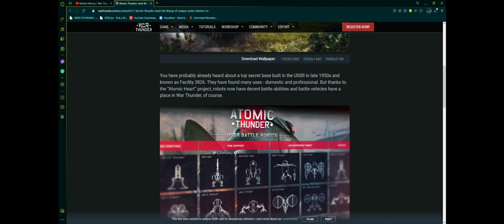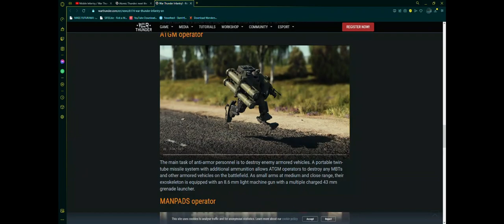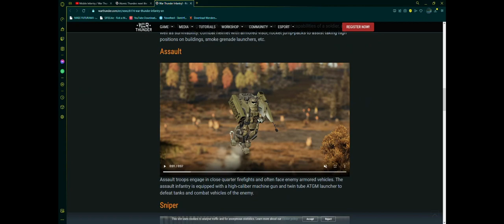Aprílový Speciál 2023 ve War Thunderu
Discord HeresyLordCZ#5325
Wargaming:DameHruCZSK
WarThunder:KylorenCZSK
Steam:HainzKurvafix